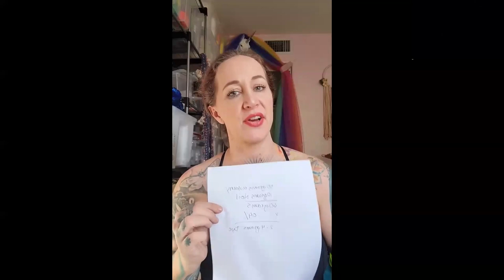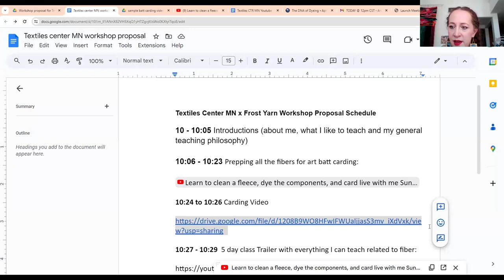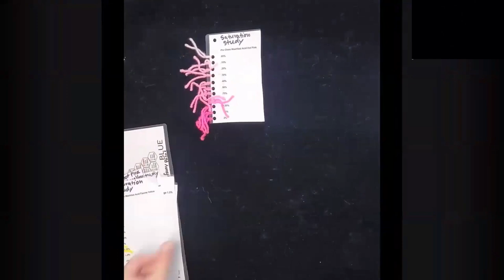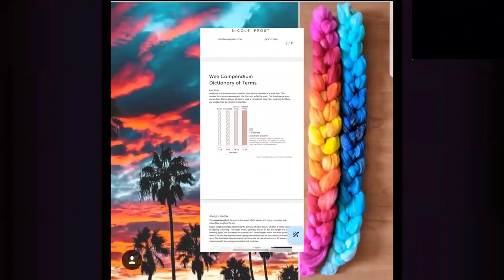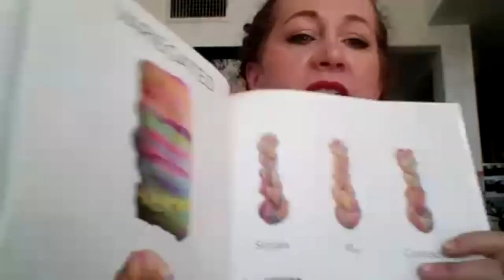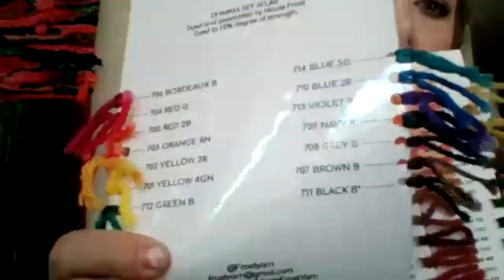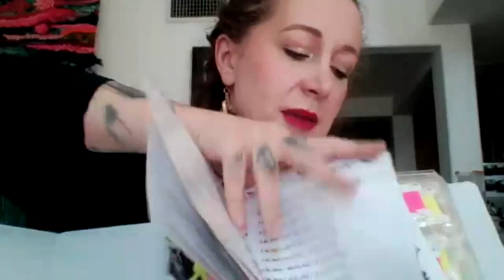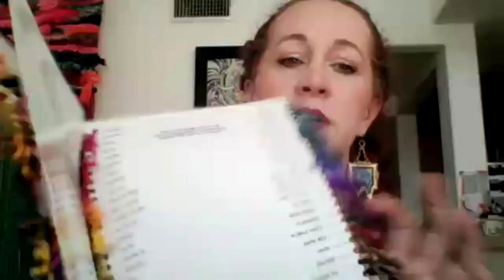Art Speaks: Dyeing for Spinners and Felters with Nicole Frost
In March 2024, expert dyer and Guest Teaching Artist Nicole Frost join us for a special online conversation in advance of her workshop, The DNA of Dyeing, in April 2024 at Textile Center.

Nicole shared highlights from her journey into the wonderfully complex world of dyeing protein (wool!) and cellulose (cotton! bamboo!) fibers. She also discussed her teaching philosophy and general approach to working with dyes to create a comprehensive range of colors and tonal effects.

Artist Bio:
Nicole Frost (she/her) created Frost Yarn in her Father’s studio kitchen in 2008 with fisherman’s wool and food coloring. She was out of work in a recession and had learned to knit while she finished a degree to “wait out the joblessness.” Little did she know this was going to be her job and passion for the next 15 years! Nicole had a vision of vivid colors, ethereal cloudlike nebulas, crystals, opals and iridescent rainbows for her projects. But no such yarn existed. When she set out to create these colors, she was completely oblivious to the thousands of hours of research and development she was embarking on.

Nicole dyed yarn like a woman shipwrecked. She spent time knitting or spinning in her college classes during lectures, reading books on the history of sheep breeding, writing research papers on the history of knitting, spinning and weaving, and learning dye chemistry the hard way. Nicole’s goal for the last 15 years of teaching has been to demystify the ancient art of hand processed textiles, be it the chemistry of dyeing, the art of combining fibers on a drum carder, hand spinning or dyeing for a specific pattern. She has found a way to condense thousands of hours of research and development into short format workshops that cover all of the fundamentals with an excellent reference package that sets students up for success.

Nicole believes that nobody should have to felt as many fleeces, fry as many skeins, and pollute as many kitchen appliances as she has to acquire this knowledge. Skip the frustration, leap frog the failures, and head straight to dyeing success!